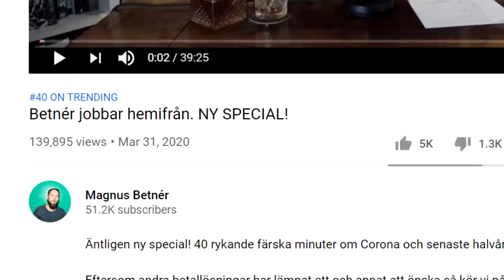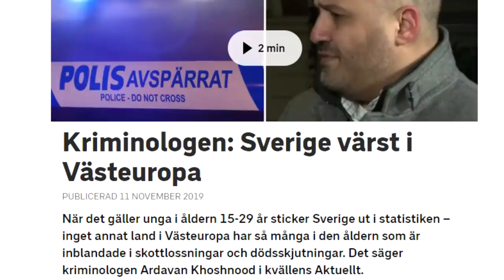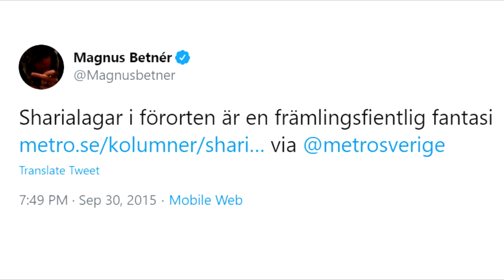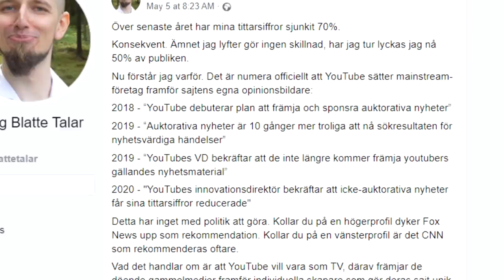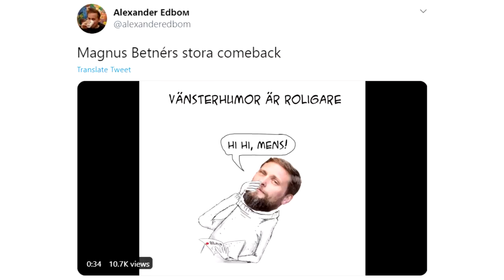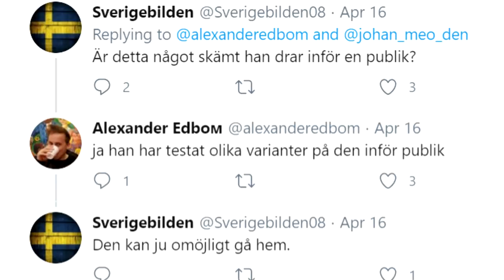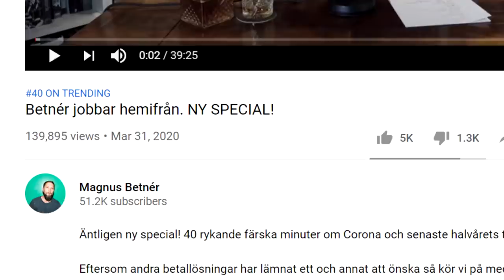Magnus Betnér DISSAR MIG & mina följare